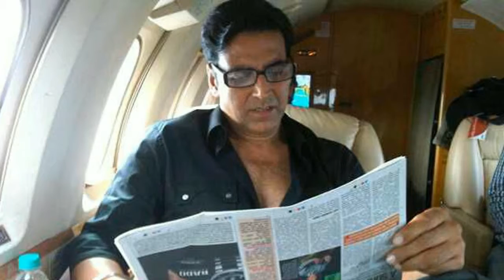Bollywood Celebrities Private Jet Owners